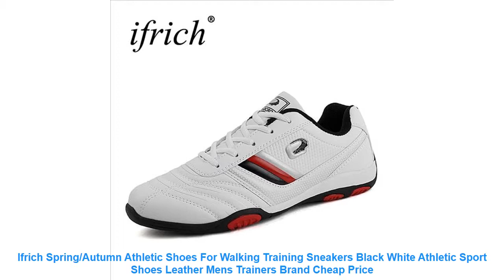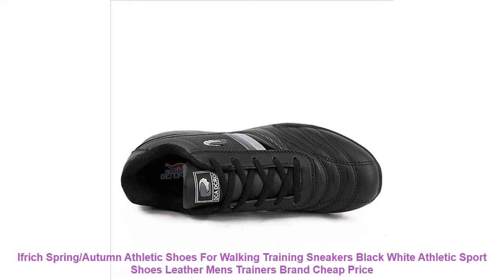Ifrich Spring/Autumn Athletic Shoes For Walking Training Sneakers Blac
- Cheap Ifrich Spring/Autumn Athletic Shoes For Walking Training Sneakers Black White Athletic Sport Shoes Leather Mens Trainers Brand Best Price with FREE Worldwide Shipping

Related BestRunningShoes Items

• XIANGGUAN Men's Sport Shoes Running Anti-skid Mesh Breathable Outdoor Athletic Sneaker Cross-Country Grey Black Man Size 39-45 =

• ONEMIX 2017 New Outdoor Running Shoes Men's Cushion Sneaker Original Zapatos Elastic Women Jogging Shoes Trainers Sport Shoes =

• 2017 Children Shoes kids Sandals soft air mesh casual sport shoes baby boys girls sandals breathable running sneakers size 5-12 =

• Onemix Women Winter Snow Boots Keep Warm Sneakers for men Boots White Men Running Shoes Walking Outdoor Sport Trainers =

• onemix 2018 Free NO.72 RETRO Weaving flyweave Breathable Men Running Shoes Sneaker Outdoor Walking Lightweight Slip Resistant =

Related Men's  Running Shoes Videos :

• 2017 Children Shoes kids Sandals soft air mesh casual sport shoes baby boys girls sandals breathable running sneakers size 5-12 =
• 1/6 Scale Womens Running Sports Tops Pants and Shoes for 12 Inches Figures Bodies Dolls Red Black Grey Accessories =
• High Quality Women Sneakers Breathable Mesh Running Womens Lace Up Sport Shoes Gym Jogging Female Zapatillas Mujer Deportiva 44 =